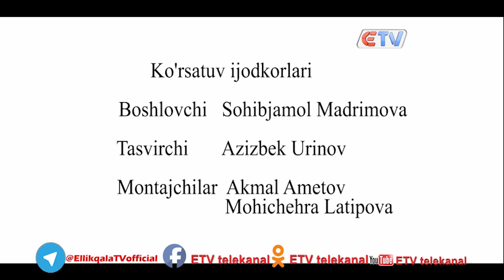"Bitta savol bor" ETV telekanali